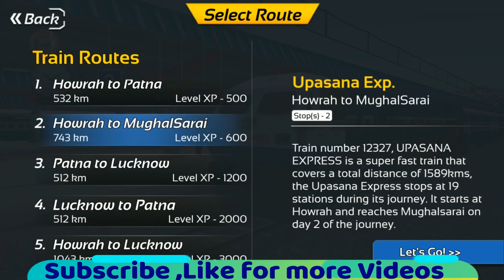Kolkata Patna express || Indian Train Simulator 2018 - Free#2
Indian Train Simulator 2018 - Free is a highly realistic train simulator game. Enjoy the crowded Indian railway stations, loud train announcements and busy rail tracks.
This game has been modelled as close as possible to the real Indian Railway System. The various train stations are stunning copies of the real Indian Railway stations! Indian Train Simulator 2018 - Free let’s you drive through the detailed Indian train routes with bridges, advertisement boards and food kiosks.
Operate realistic Indian Trains like the Rajdhani or the Upasana Express train on the zig zag railway tracks. You will be entirely dependent on the signals and track changers. Be alert and fast to choose the right path for your train.
Blow the horn to gain XP and avoid all train accidents or your game will be over.

Indian Train Simulator 2018 - Free has many realistic train routes.
Drive the train from one station to the other, picking and dropping passengers as you go.

Some of the TRAIN ROUTES in Indian Train Simulator 2018 - Free:
— Howrah to Lucknow
— Agra to Vasco-da-gama
— Delhi to Mumbai
— Mumbai Central to Chennai Central
— Hyderabad to Visakhapatnam

Indian Train Simulator Free will get you addicted to quick track changing, realistic Indian Trains and tremendous train speed to explore.
Make sure you stop the train before you enter the danger zone and safely park in the railway station.

Indian Train Simulator Free has many exciting features:
- Realistic train simulator experience
- Track changing and Signalling system
- Multiple camera views
- Realistic train sound effects
- Stunning 3D graphics and intense environment
- Challenging railway tracks
- Child user friendly
- Addictive gameplay
- Realistic game sounds